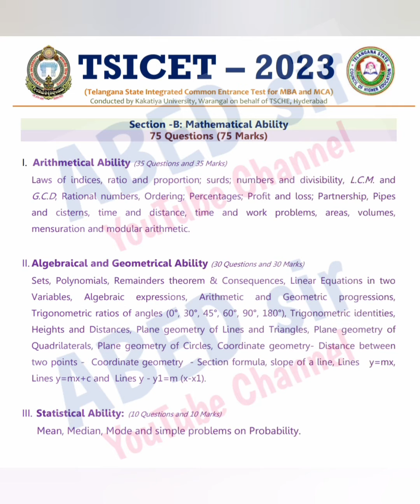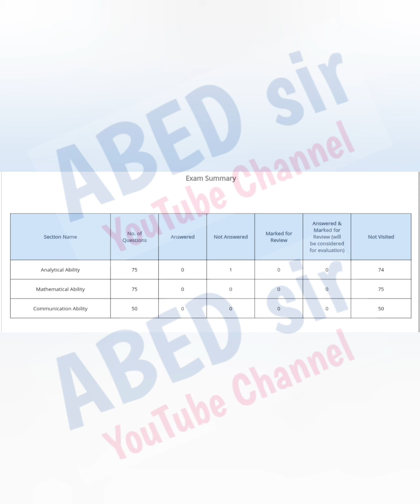TS ICET - 2023 | Syllabus | Mock Test | Previous(old) Question Papers | MBA & MCA Admissions 2023-24